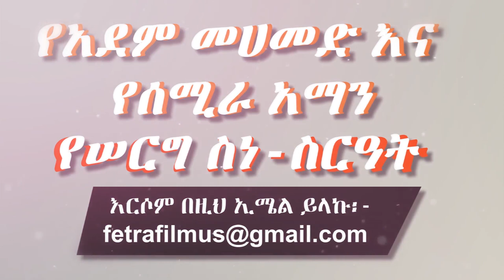Ethiopian: የአደም መሀመድ እና ሰሚራ አማን ሠርግ (7) መብሩክ - Adem Mohammed & Semira Aman Wedding